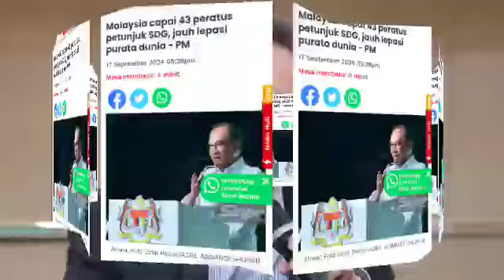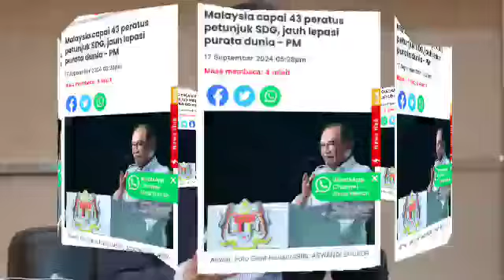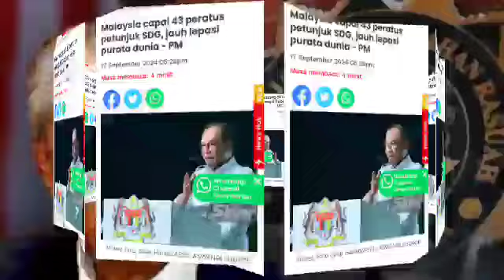HARI INI ANWAR TIBA-TIBA UMUMKAN BERITA GEMBIRA!